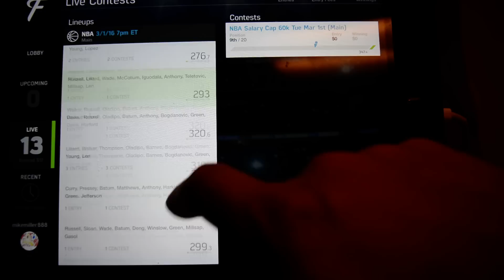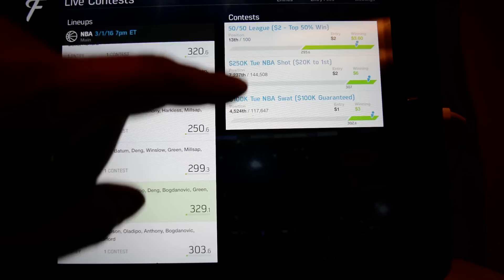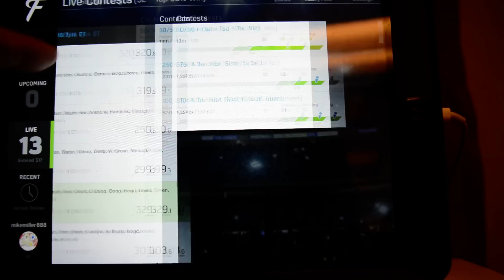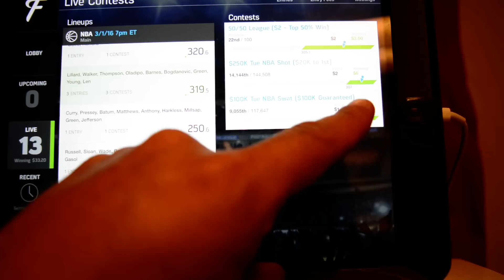FanDuel NBA Projections 3/2/2016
Welcome to Fantasy Forecast, your condensed stop for projections, analysis, and all optimal daily cash lineups for NFL, NBA, and MLB for daily fantasy sports, primarily FanDuel. This video either includes a free cash & GPP lineup daily, or all of the lineup results. My recommended cash and GPP lineups are always played by myself, and you can confirm this in each projections and results video.

I encourage all your involvement, please like or dislike the videos based on how you feel about the lineup or projections, please leave comments, and feel free to follow me on Twitter at @mikemiller78, I respond to all direct messages as fast as i can, and I tweet last minute news, injury and lineup changes there as well. I wish you all the best of luck, thank you all for your support, go out there and win some money!!

PS - YES, I OFFER THIS FOR FREE, I JUST ASK THAT YOU WIN AND ENJOY!! Thanks to all those that have sent me donations, every penny has gone into making this a better show for you all.  If you feel so inclined, you can send me mail at Michael Miller, 713 Corvette Drive #2, Ontario, CA  91764. May Lady Luck smile on you all!